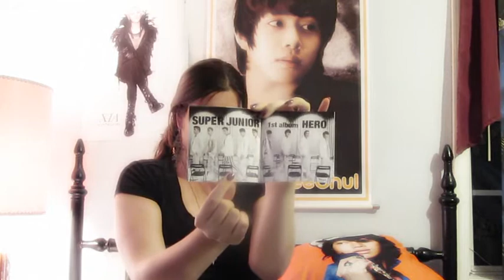Vlog # 1: Super Junior Hero & KRY Promis You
Vlog #1 Unboxing Suju Japan CDs!